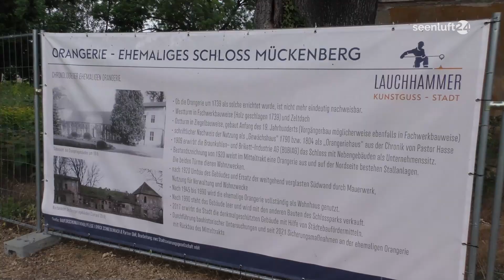NewsSpot: Schlossparkgestaltung Lauchhammer - Ausstellung im Rathaus eröffnet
In Lauchhammer gibt es umfangreiche Pläne zur Gestaltung des Schlossparkes. Dazu hatte die Stadt einen Wettbewerb ausgelobt und die Sieger Anfang Juni bekanntgegeben. Seit voriger Woche sind die Ideen aller Architekten und Landschaftsplaner in einer Ausstellung im Rathaus zu sehen.